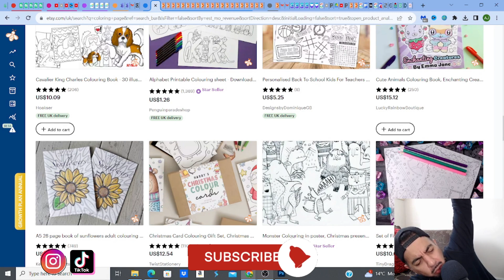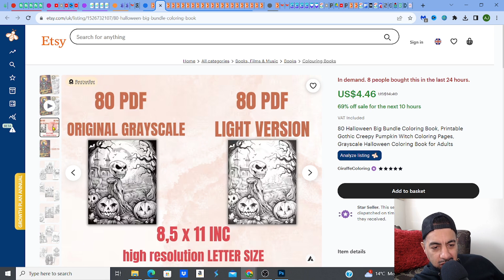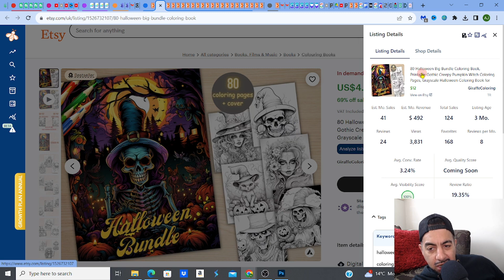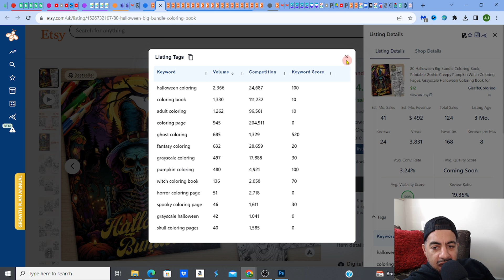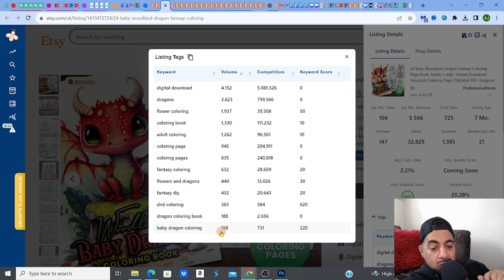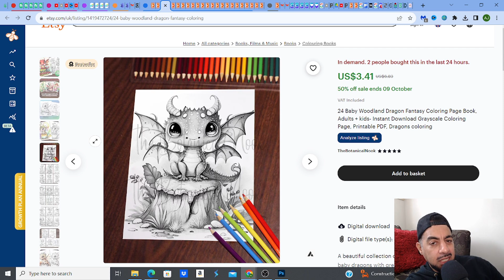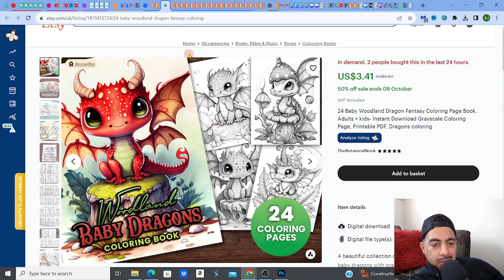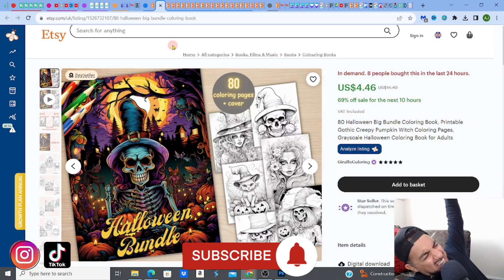SKYROCKET Etsy Sales! With Trending Q4 Digital Products Coloring Page Niche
►► Get FREE ACCESS to EVERBEE
Discover the best tips and trending coloring page niches to skyrocket your digital product coloring page sales in Q4 and earning passive income in this informative video!

Learn from successful Etsy sellers who are making great passive income through great SEO and sub niche selection for their coloring book pages, by these simple . Find out the specific reasons why some sellers are able to convert sales and know how to improve listings and sales. Get tips on how to optimize your listings for maximum sales. Don't give up on your digital product store - with patience, consistency, and the right strategies, you can be a winner too!
👇EVERBEE IS THE BEST TOOL I RECOMMEND FOR ALL ETSY SELLERS🚀🚀
FOR RESEARCHING, SELLING, SEO & MARKETING DIGITAL PRODUCTS👇
💥💰OPEN A NEW PROFITABLE  DIGITAL PRODUCT ETSY STORE TODAY! (FULL TUTORIAL)💰
 ALL OF MY FAVOURITE ETSY TOOLS FOR SELLERS! 📢
💥💰DIGITAL PRODUCT ETSY SHOP COACHING & SUPPORT! (1on1 COACHING)💰
(Designing Websites)
✅►►MIDJOURNEY
(Ai Upscalers)
✅►► AVC LABS- Fantastic upscaler
(Print On Demand service)
✅►► PRINTIFY -print on demand (POD) services that works really well with ETSY.
(Great for creating Mockups)
✅►► PLACEIT is one of the best and most popular ETSY product MOCKUPS selection
WHAT NEXT? 🗺️
🔥CHEK OUT VIDEO PLAYLISTS FOR MORE GREAT IDEAS AND TIPS🔥

✅MORE FANTASTIC ETSY LISTINGS THAT CRACKED THE CODE!

FOLLOW MY ONLY OFFICIAL CHANNELS! 📢